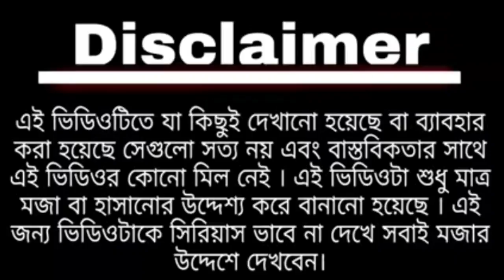জয়দেবের মেলা যাব || modi vs mamata comedy video || Jaydeb mela video || Bengali funny video